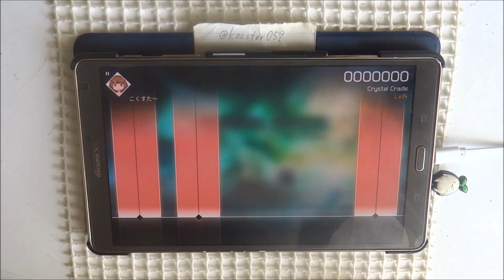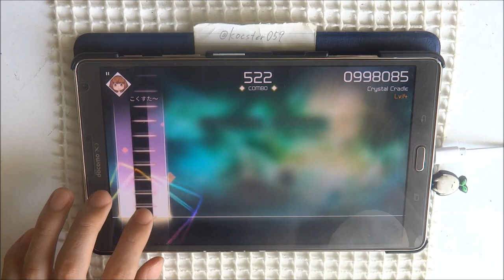【VOEZ】Crystal Cradle(Special) All Max Perfect 1000000pts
[Song Title]
Crystal Cradle

[Composer]
X Sword Braves

[Level]
Easy:6
Hard:11
Special:14